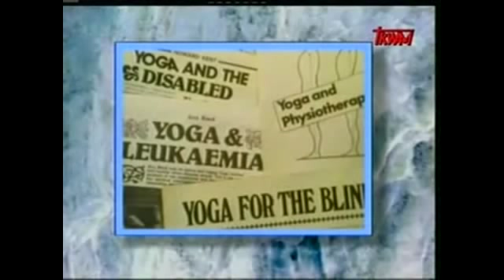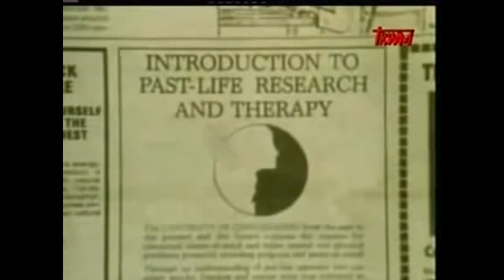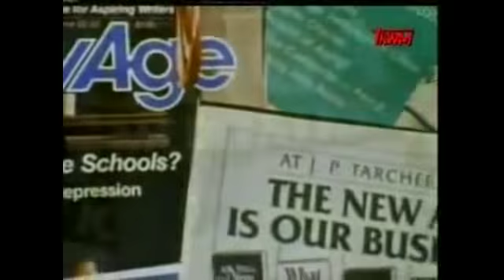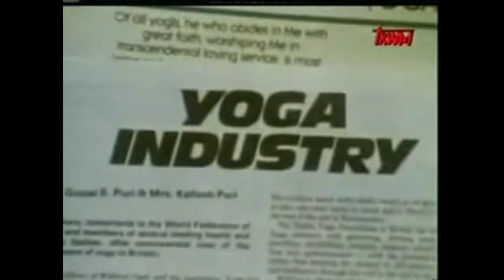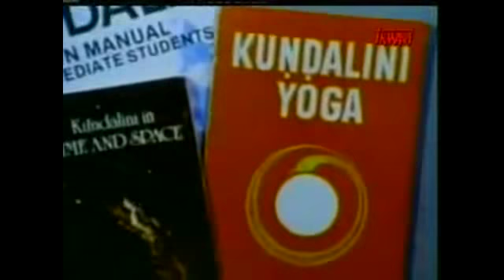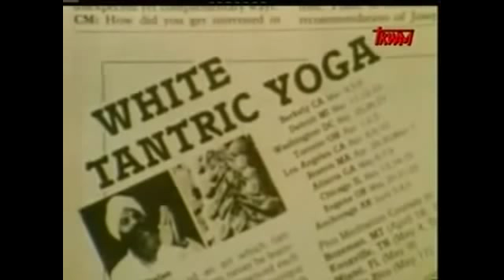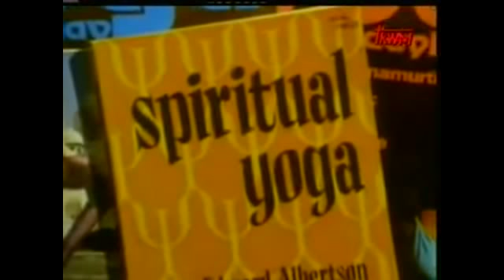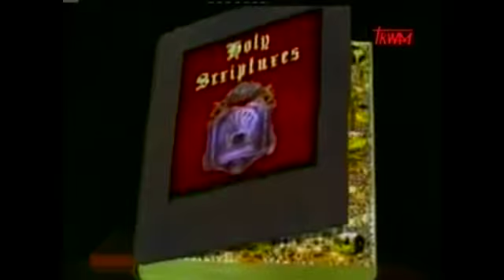Inwazja Pogan - Hinduizm